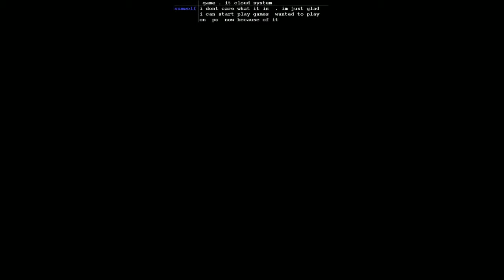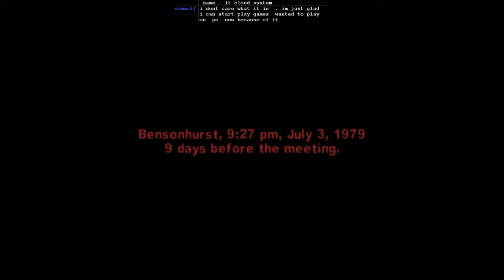The Warriors - (Day 5) - 1 / 7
Clone Army is out of control! -The Warriors is a beat 'em up video game published by Rockstar Games. It was released on October 17, 2005 for PlayStation 2 and Xbox, and February 12, 2007 for PlayStation Portable. The Warriors is based on the 1979 movie of the same name (which in turn, is based on the 1965 novel of the same name), and features large scale brawling in 3D environments interspersed with other activities such as chase sequences.